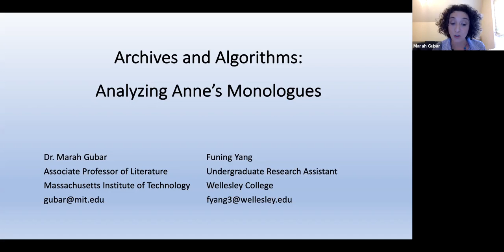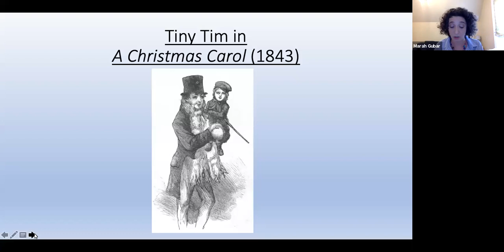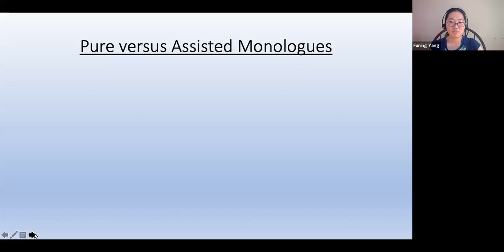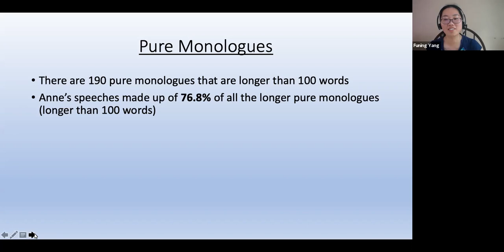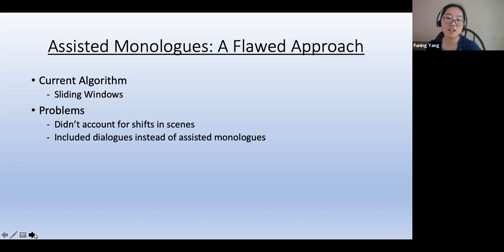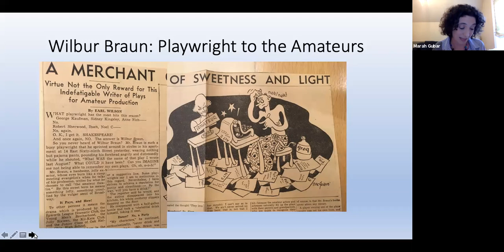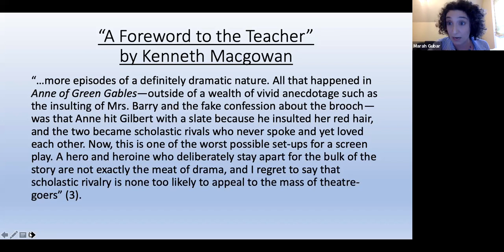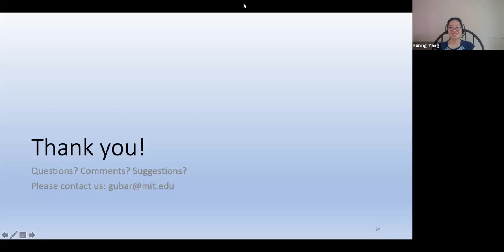Archives and Algorithms: Analyzing Anne’s Monologues, presented by Dr. Marah Gubar and Funing Yang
Although L.M. Montgomery would later poke fun at literary characters who talk on and on, never letting anyone else get a word in edgewise, her own Anne indulges in extraordinarily long monologues. Why, then, does Anne appeal so strongly to so many people? Why doesn’t she seem objectionably narcissistic? This keynote talk explores how Montgomery's representation of Anne in 1908 builds on but also departs from the nineteenth-century cult of the charming, talkative child. Sigmund Freud's theory of narcissism (published in 1914) was partly inspired by one of these child characters. But ultimately, Gubar reads Anne's monologues – and even the moment when she sees a reflection of her own face and kisses it – less as a sign of narcissism than as a crucially sustaining form of self-love. Seeing yourself as lovable when no one else regards you that way is a quietly defiant act of radical self-care.

The joint video presentation below by Gubar and Funing Yang is "a work-in-progress report" on this research. Gubar introduces her original hypothesis about Anne's monologues, and then Yang shares the data that she’s compiled in the form of graphs and charts. Gubar concludes by showing materials from the Lincoln Center theatre archives about the 1937 dramatization of Anne by Wilbur Braun (aka “Alice Chadwicke”), which seems to have been the first dramatization of Anne. This joint discussion about data gathering and archival research reflects Gubar's and Yang's evolving hypotheses about Anne's monologues.